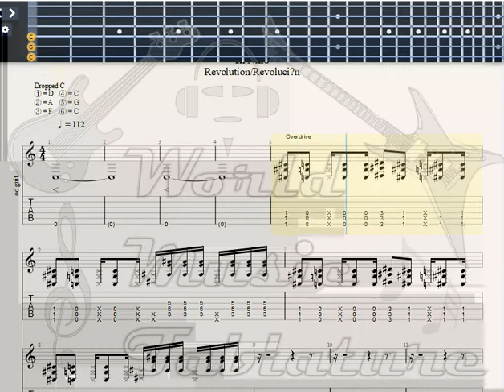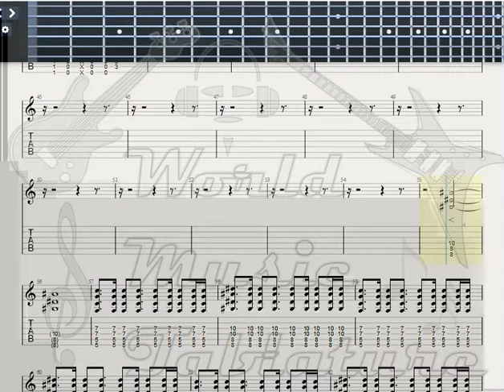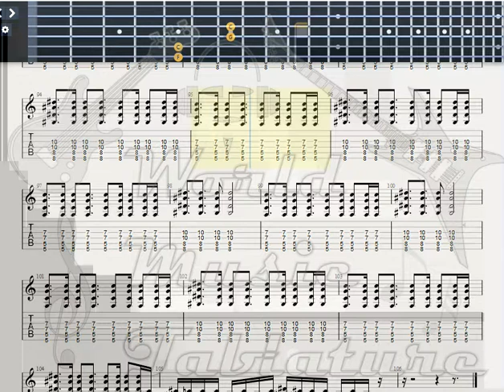Ill Niño What Comes Around GUITAR 1 TAB